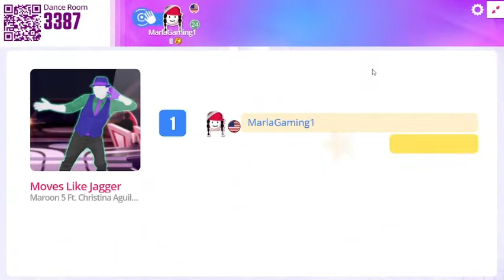Marla plays just dance now dynamite/move like a jagger